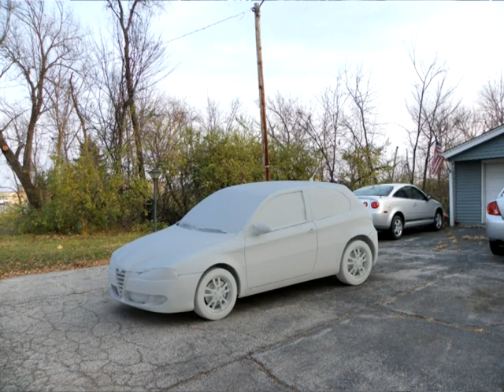3D Reference Cube - creating realistic scenes using 3D objects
This is a demonstration of how I create 3D scenes using images as a backplane and a cube for the reference of direction and scale. The 3d cube is 3' square, and gives me an x,y, and z of known length in any image.